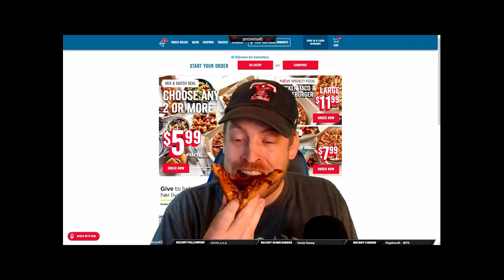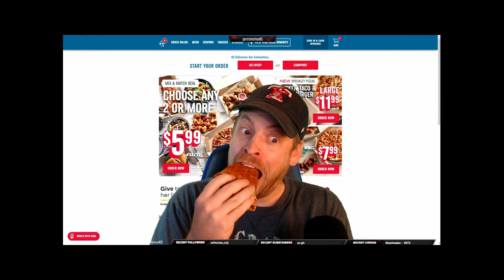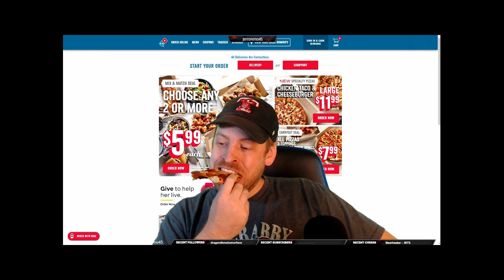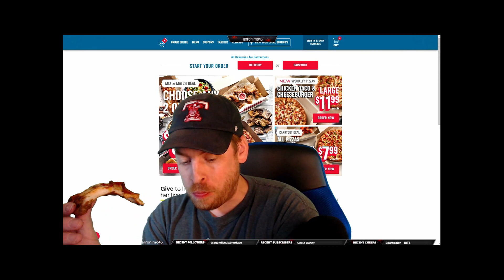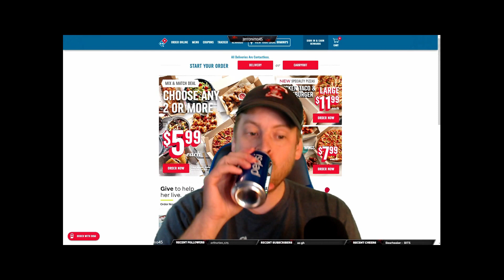Jerry's Pizza Review: Dominos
It's pizza time.